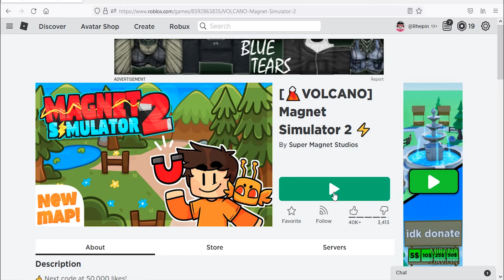Roblox Magnet Simulator 2 -New Codes March 2022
New codes for boosts in Roblox Magnet Simulator 2